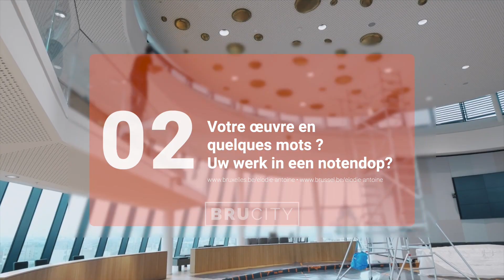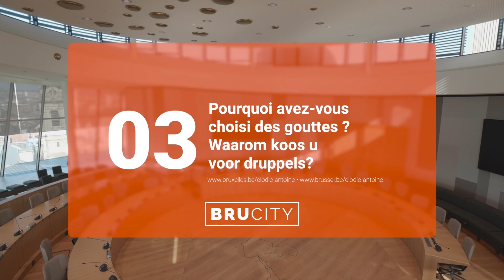Brucity - Elodie Antoine - Prolifération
De grandes gouttes dorées semblent perler du plafond, elles se déploient de manière organique dans l'espace. Leur teinte varie au fil de la journée en fonction de la luminosité. Elles sont réalisées en textile métallisé tendu sur une structure souple sculptée, le textile étant la matière de prédilection de l'artiste.

Réalisée in situ pour la salle du Conseil, cette œuvre contemporaine reprend le code classique qui consiste à utiliser de l'or au sommet des bâtiments importants de la Ville.

La vue depuis la salle du Conseil en atteste, on peut y voir, entre autre, la flèche dorée de la Grand-Place ou le Palais de justice.